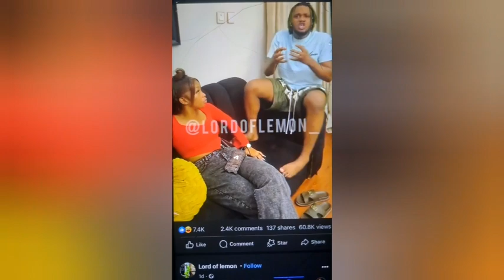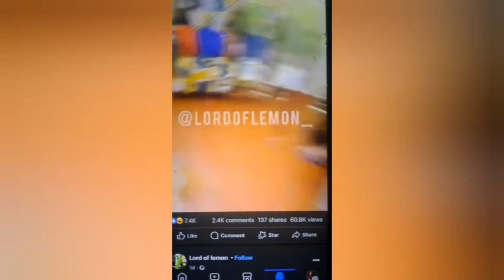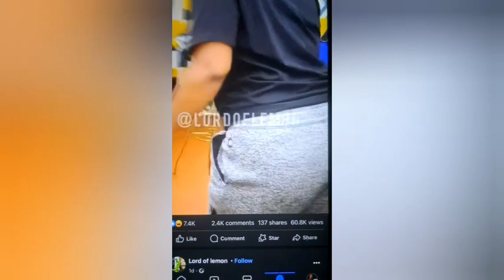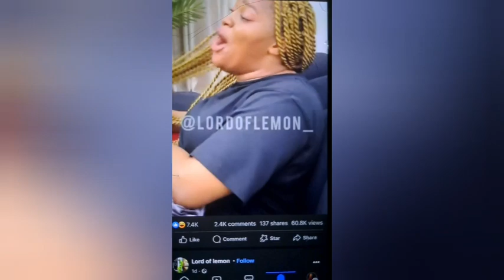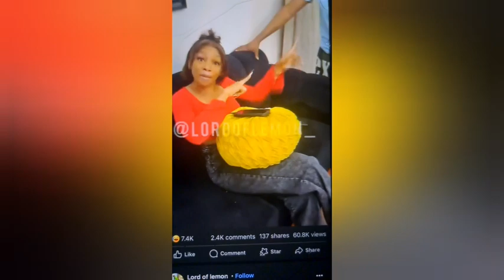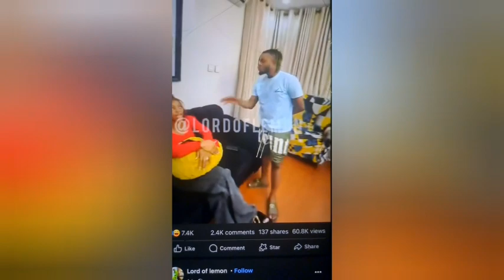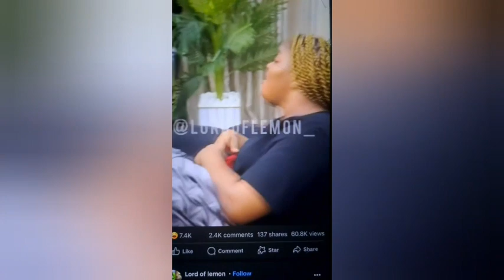LORD OF LEMON HAVE A COMMON SENSE BEFORE ACTING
lord of lemon have common sense before acting crazy

don't forget to turn knyour notifications